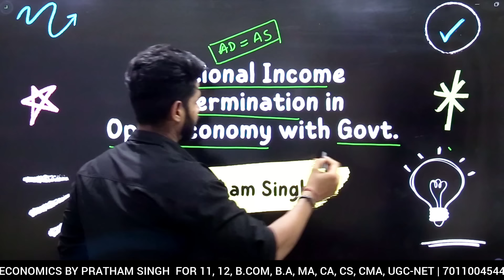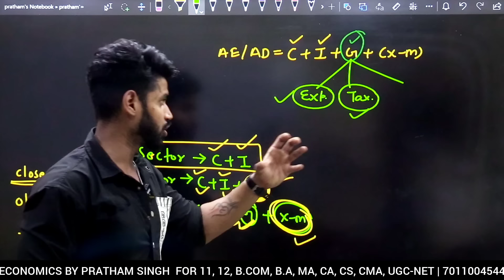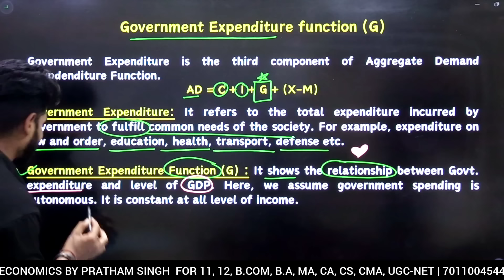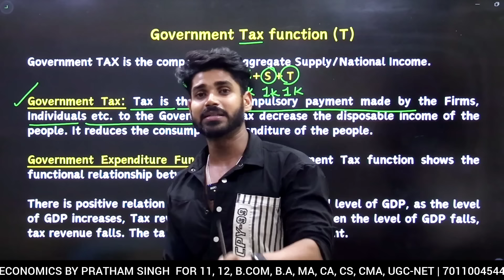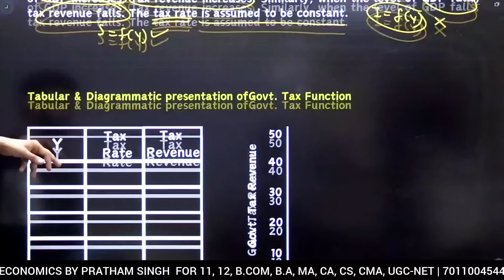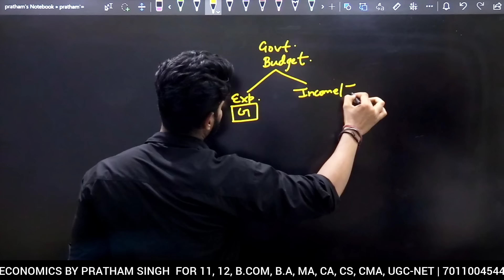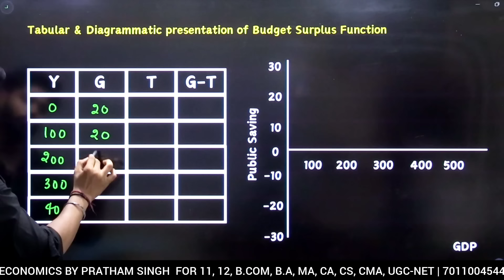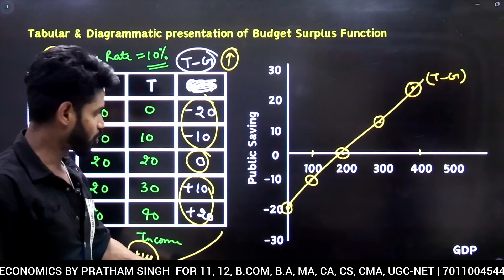Govt Expenditure Function, Govt Tax Function, Budget Surplus Function |GDP in Open Economy with Govt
Macro Economics for -
B.Com, BA, BBA
MA Economics, MBA

other state University
other Central University
class-12th
class-11th